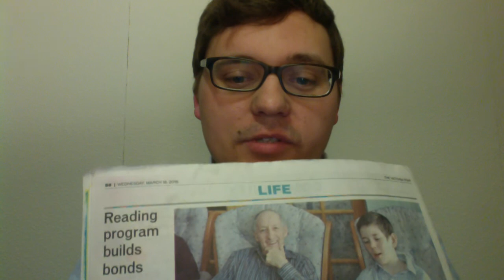Friday Forecast March 20 2015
News and info from Perth-Andover Baptist Church